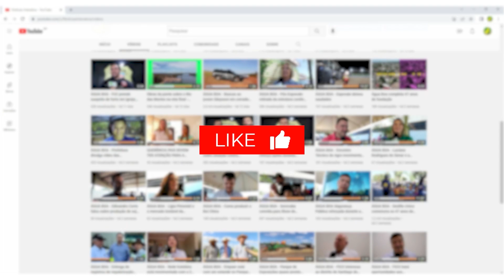Aeroporto Frederico Carlos Muller registra mais de 4.500 embarques e desembarques de passageiros